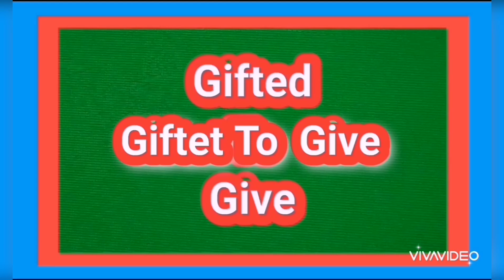Part of the Mass (bisaya) Ginoo Kaloy-i Kami,,, hangtod Kordero sa Dios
Liturgical. Music @Edgar_Tabiolo